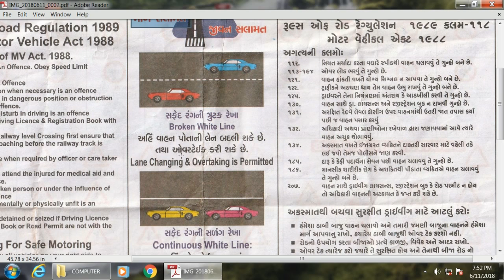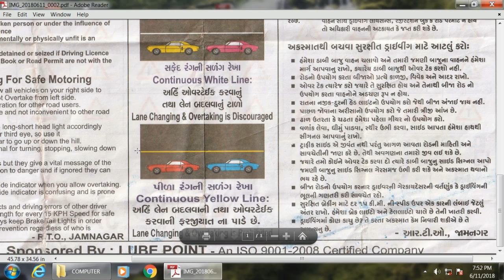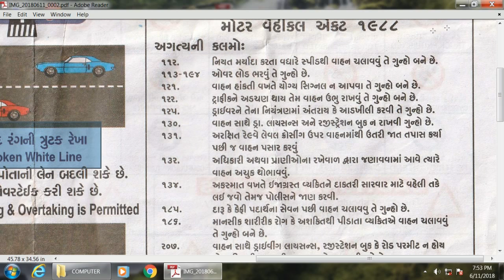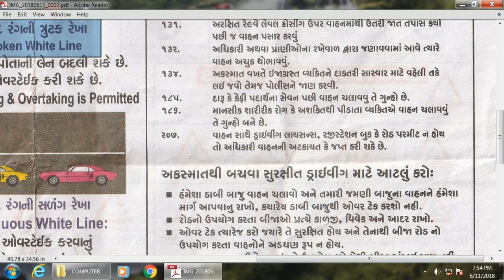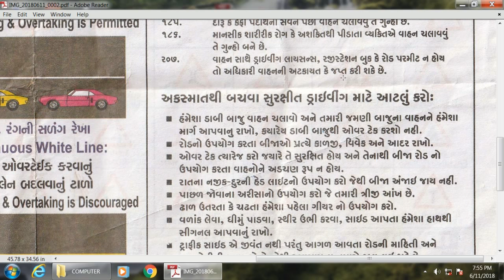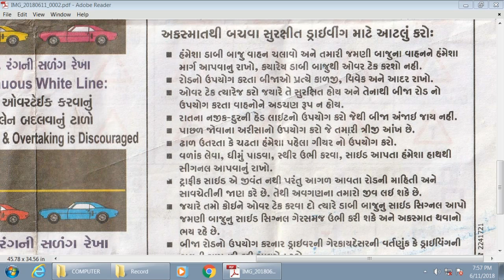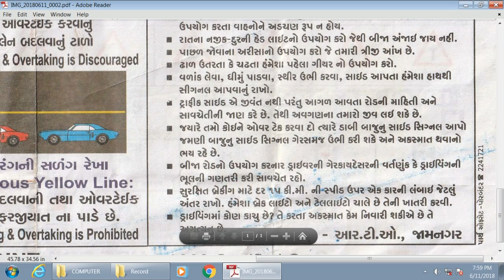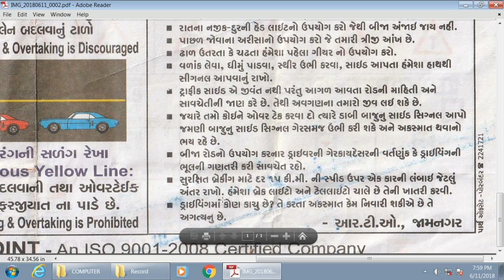Traffic rules regulations And Road safety॥ અગત્યની કલમો || RTO Traffic rules